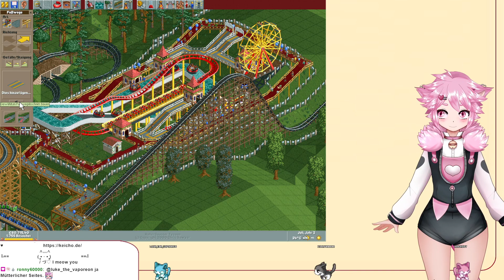(3) RollerCoaster Tycoon - Park im wilden Westen!